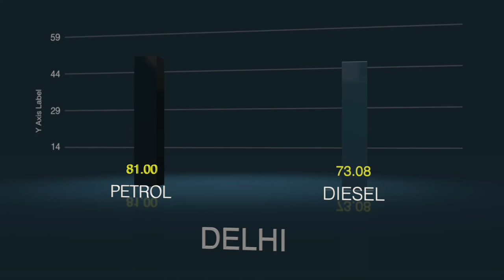Top Stories : Justice Ranjan Gogoi as new Justice of India | Four days before Vijay Mallya flew out